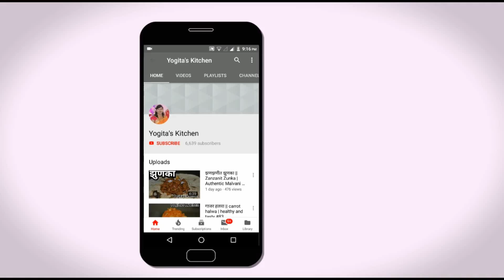रवा लाडू| पाव किलो रव्यापासून बनवा १५ रवा लाडु || Rava Ladoo (Semolina) #137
साहित्य
रवा    २५० ग्रॅम
साखर २०० ग्रॅम
 तूप     ५० ग्रॅम
वेलचीपूड १ चमचा
बेदाणे.
Must Watch :-